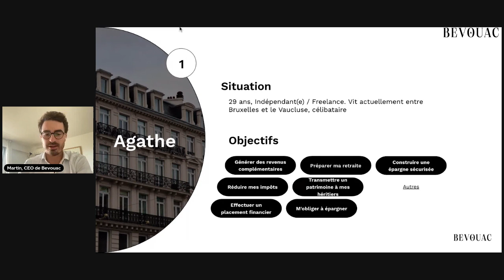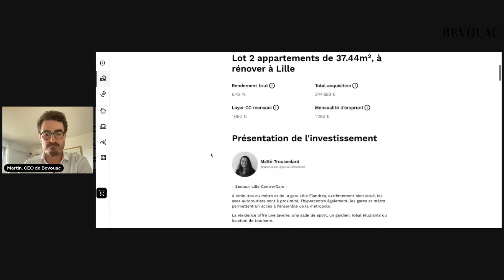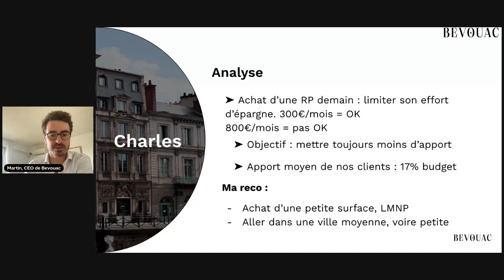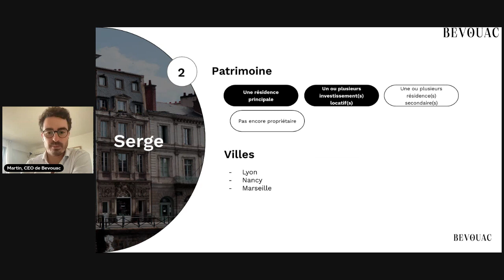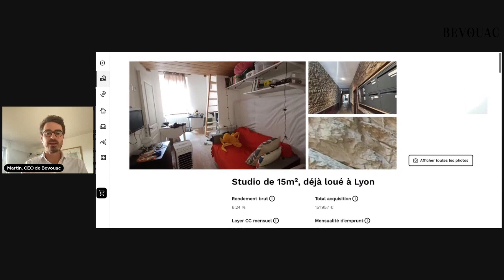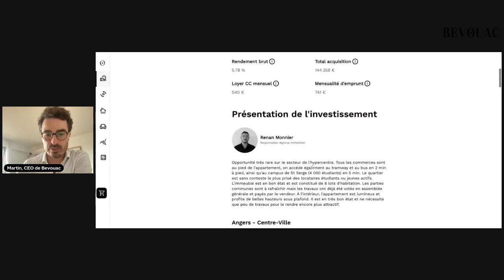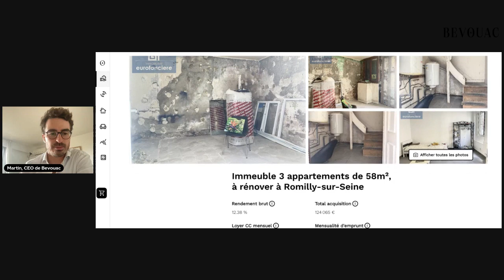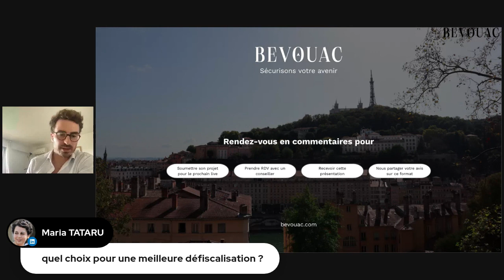Je te conseille en direct sur ton projet d’investissement immobilier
Tu ne sais pas vers quel projet immobilier te tourner ? 🏠

Tu connais tes objectifs d'investissement ?

Tu souhaites générer des revenus complémentaires, préparer ta retraite, ou bien encore réduire tes impôts ?

Martin Menez a analysé plusieurs profils en direct, qui lui ont partagé leurs projets locatif, leurs objectifs et leurs problématiques : tu te reconnaitras peut-être parmi ces profils !

Pour soumettre ton projet et te faire conseiller lors d'un prochain live

Pour obtenir des conseils encore plus poussés et lancer ton projet

🏠  Bevouac, l'investissement immobilier locatif simple et accessible à tous.

Ne manquez pas nos prochaines vidéos en vous abonnant à la chaine YouTube et en activant les notifications. 🔔